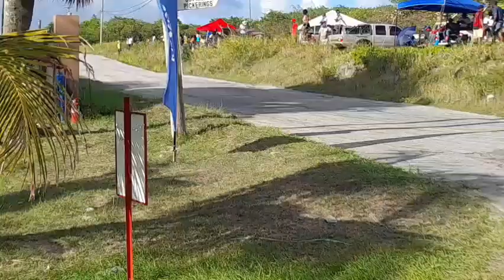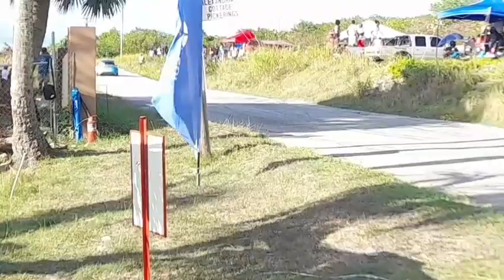Rally Barbados 2023 At Pickering St. Lucy Barbados🇧🇧 (full video)